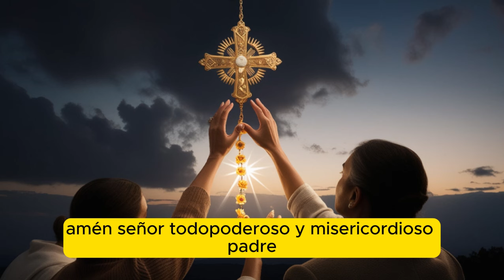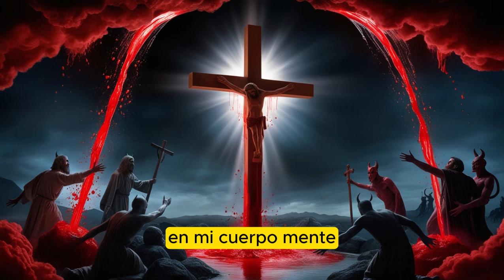TE REVELO La Única Oración que Satanás Teme – ¡Protege a Tu Familia Hoy! - Padre Amorth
En este impactante video, revelamos una de las oraciones más poderosas que el Padre Amorth, reconocido como el último exorcista, compartió antes de su fallecimiento. Como experto en exorcismos reales, el Padre Amorth dedicó su vida a la batalla contra el mal, siendo una de las figuras más influyentes en el ministerio de la liberación. Descubre cómo la oración que él mismo recitaba es capaz de aterrorizar al diablo y proteger a quienes la pronuncian con fe.

Si buscas aprender más sobre las oraciones de liberación del Padre Amorth, o te interesa conocer el legado del Padre Amorth en español, este video es imprescindible. El último exorcista nos dejó un poderoso mensaje: la oración es nuestra mejor arma espiritual contra las trampas del mal.

¡No te pierdas esta revelación espiritual y aprende a protegerte a ti y a tu familia con esta poderosa oración!